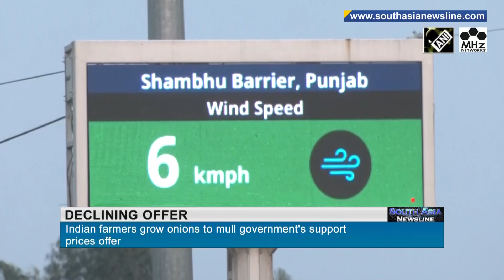PM Modi in Jammu, Farmers’ Protest, PoK Forest Fire & more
In a mega development push ahead of general elections, Indian Prime Narendra Modi on Tuesday inaugurated and laid foundation stone for multiple development projects worth over 32,000 crore rupees from Jammu city. In a symbolic show of dissent against the Indian government’s proposal of guaranteed support prices for pulses, corn, and cotton, agitating farmers on Tuesday grew onions on the highway divider at northern Punjab-Haryana border. A leader of the Bangladesh Islami front, who is in New Delhi, underscored the importance of India-Bangladesh ties, the misinformation campaign against India, and terrorism in South Asia. Raging forest fire in parts of Pakistan-occupied Kashmir has become a cause of worry among the locals as it is severely affecting the ecology of the region. Residents have lamented the Pakistani authorities have taken no action so far. The latest edition of the Indian Navy’s multilateral exercise MILAN 2024 kicked off in the ‘City of Destiny’, Visakhapatnam on Monday. With the largest ever participation of around 50 countries, the exercise is being conducted over a duration of nine days and is divided in ‘Harbour and Sea Phase’.

South Asia Newsline - Feb 20, 2024 News Bulletin:

-PM Modi kicks off big infra push in Jammu & Kashmir, says Article 370 was main hurdle
-‘There is misinformation’, says Bangladeshi politician on India Out campaign
-UN to explore appointment of envoy to engage with Taliban